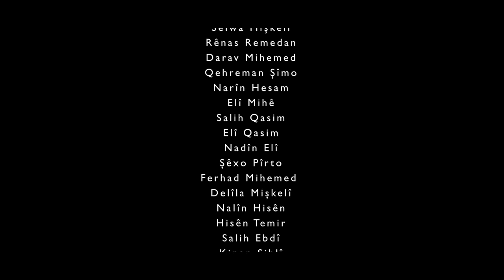Peyizok. Pargîn. Küçük Kız Harika dengbéj